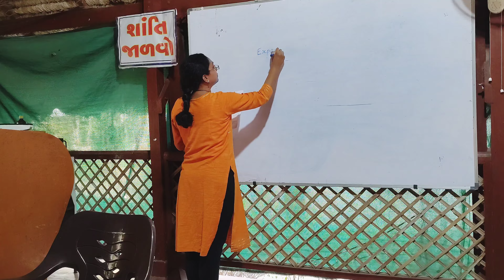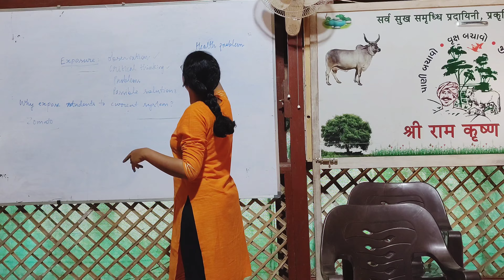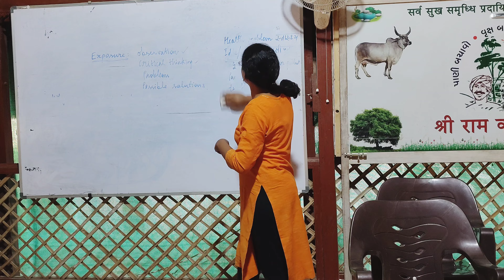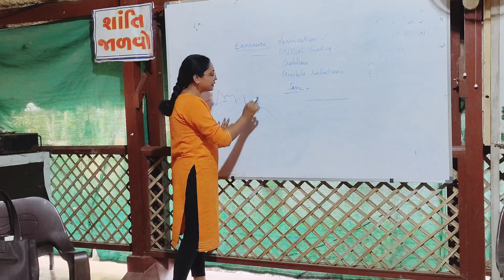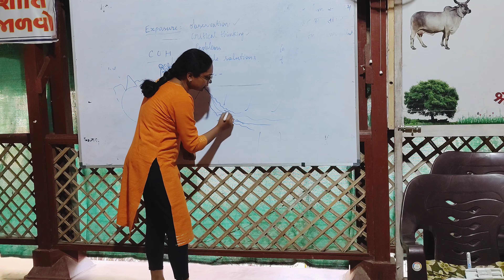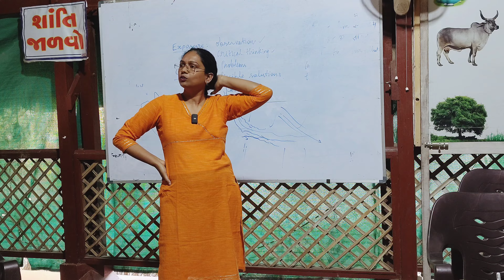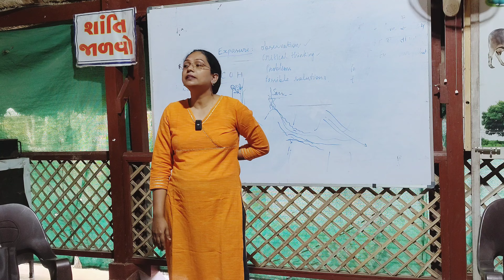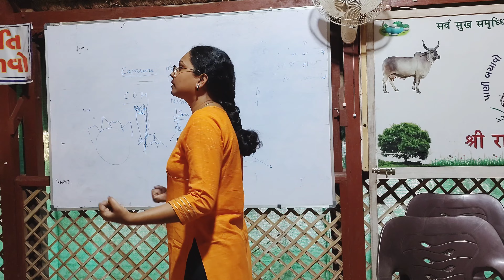Lecture 5 at Chintan Sadhna Sthali, Shree Ramkrishna Trust, Kukma, Kutch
लोक भारती, सनोसरा, भाव नगर गुजरात से B.Voc Agriprocessing का कोर्स कर रहे कुछ विद्यार्थी जो इस समय श्री रामकृष्ण ट्रस्ट, चिंतन साधना स्थली कुकमा में अपने द्वितीय सेमेस्टर की इंटर्नशिप करने आए हुए हैं, उनके साथ उनकी पढ़ी हुई विषय वस्तु से कनेक्ट करते हुए ध्यानाकर्षण पूर्वक समीक्षा एवं मध्यस्थ दर्शन सह अस्तित्ववाद का प्रस्ताव रखने का कार्यक्रम छोटे छोटे लेक्चर्स के माध्यम से किया गया ।